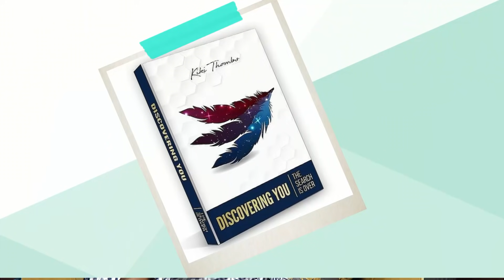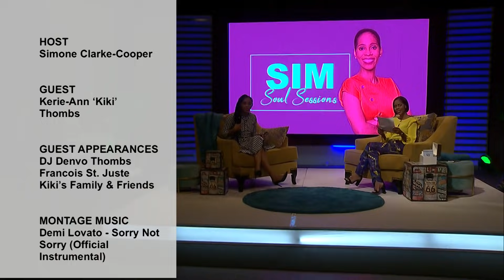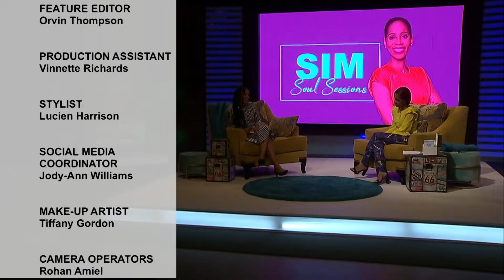Season 3: SS2 - Kiki Kicking Down Her Obstacles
Kerie Ann 'Kiki' Thombs share her story, exhibiting the amazing strength of this woman, and her skill at playing life's fame through some of the worst cards life has dealt her.